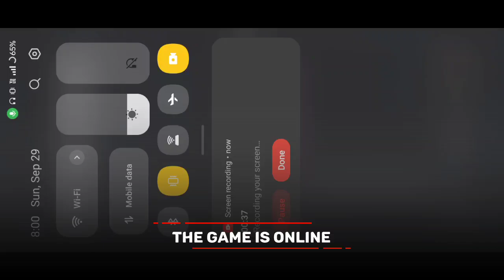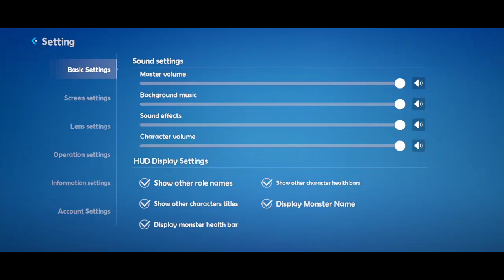Lightus game offline or online ?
In this video I will show you that Lightus game is offline or not.

Is Lightus game work without internet connection or wifi?

Lightus offline gameplay, Lightus offline, Lightus gameplay, Lightus game, Lightus game offline ya online.

G7 Assist.